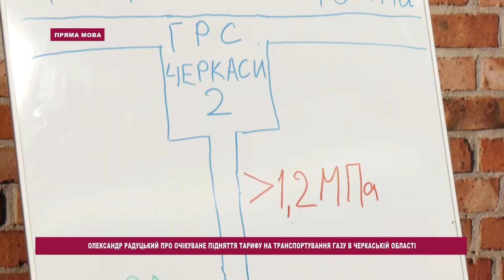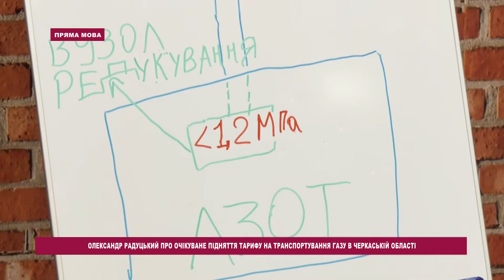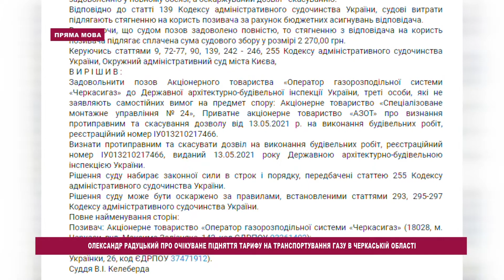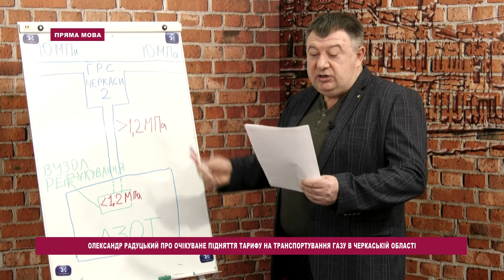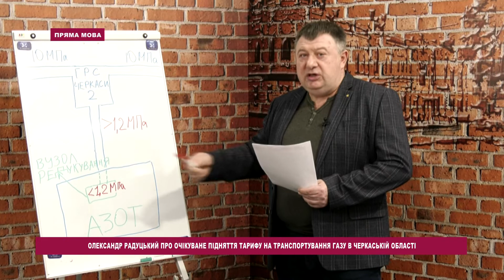Пряма Мова. Олександр Радуцький про новий газопровід на АЗОТ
Олександр Радуцький подылився своэю думкою з приводу нового газопроводу